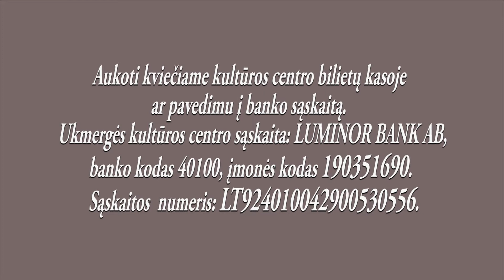Paminklas A. SMETONAI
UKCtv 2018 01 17